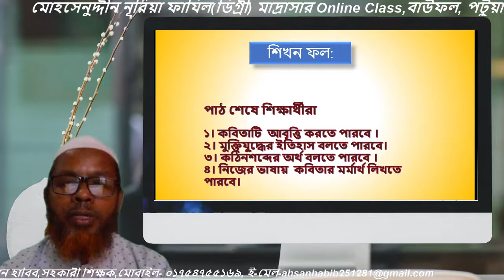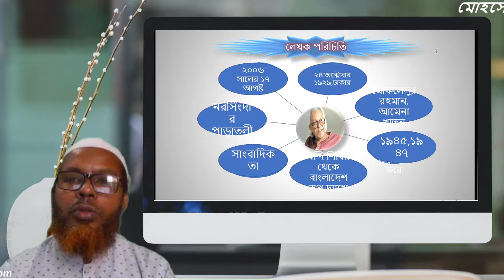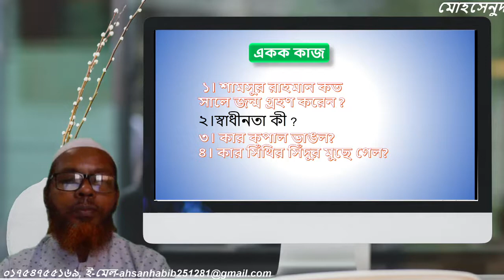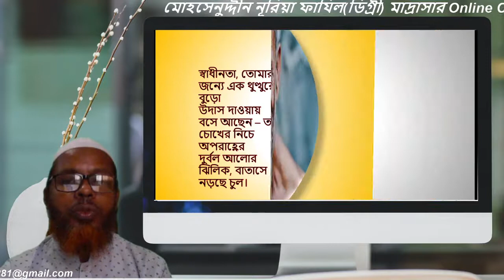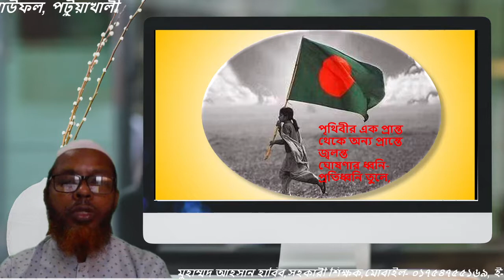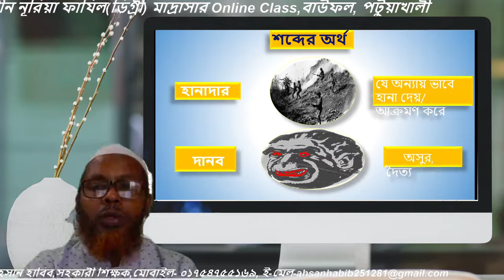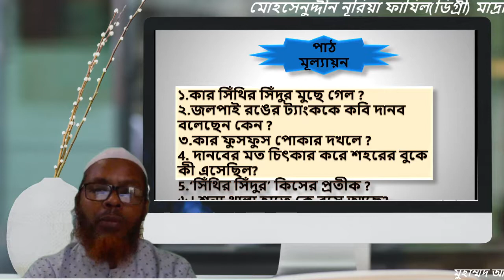শ্রেণিঃ দশমবিষয়ঃ বাংলা সাহিত্য(তোমাকে পাওয়ার জন্য হে স্বাধীনতা)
পাঠ শেষে শিক্ষার্থীরা

১। কবিতাটি  আবৃত্তি করতে পারবে ।
২। মুক্তিযু্দ্ধের ইতিহাস বলতে পারবে।
৩। কঠিনশব্দের অর্থ বলতে পারবে ।
৪। নিজের ভাষায়  কবিতার মর্মার্থ লিখতে পারবে।